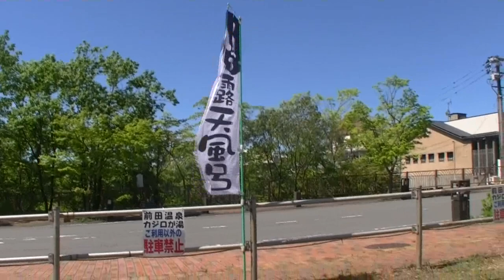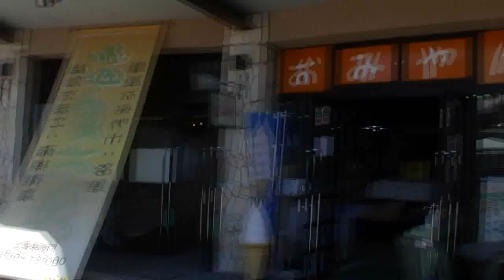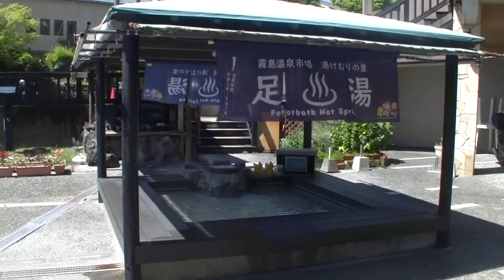【牧園一心からカジロが湯】【霧島桜が丘病院】【霧島市立高千穂小】【丸尾温泉市場】20200513